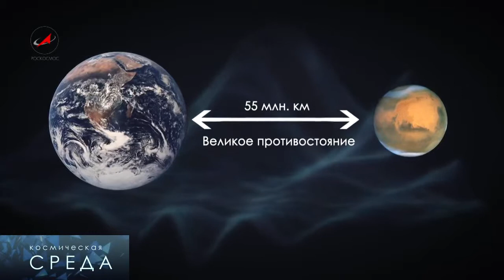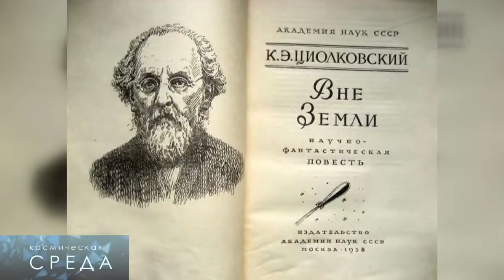Новости космонавтики август 2015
при создании ролика использовались кадры "ТВ РОСКОСМОС"